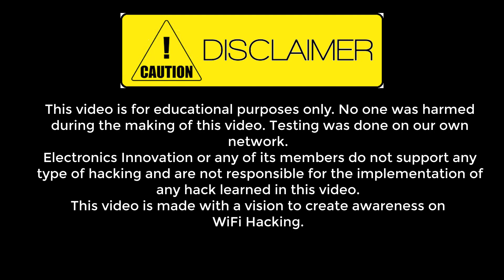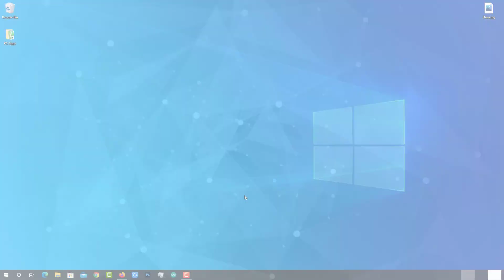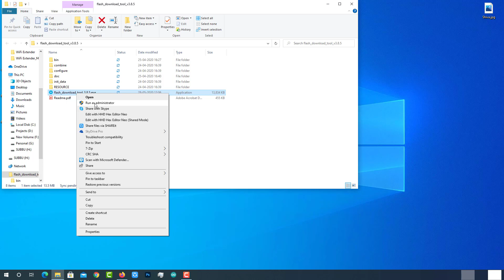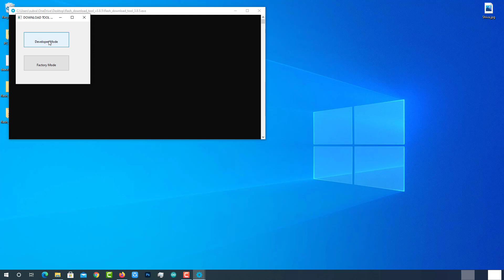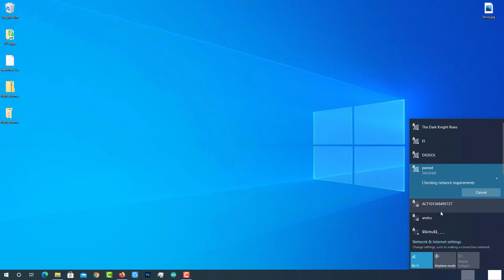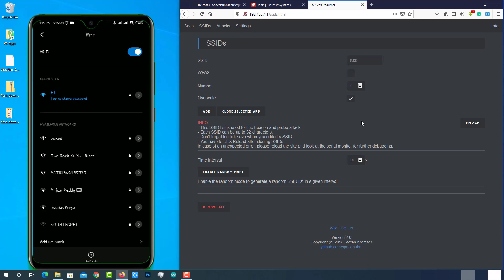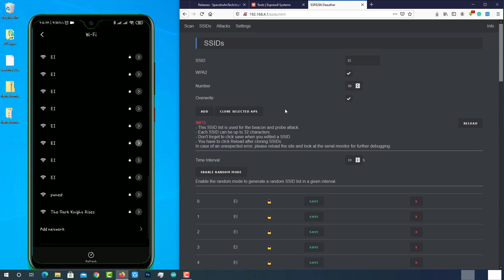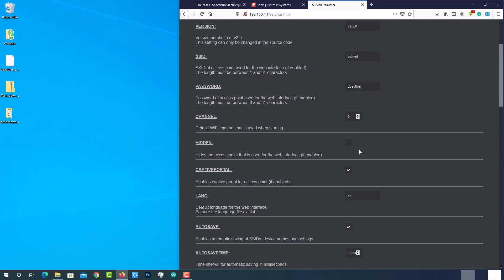DIY WiFi Jammer with NodeMCU ESP8266 | WiFi Deauther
In this video, I'm gonna hack wifi router with this tiny esp8266 module. we call this project as WiFi_Jammer or WiFi Deauther. In this process, we are gonna see about two attacks, one Deauther attack, and the other is a Beacon attack.

Required Components:
1. NodeMCU ESP8266 Module
2. Data cable.